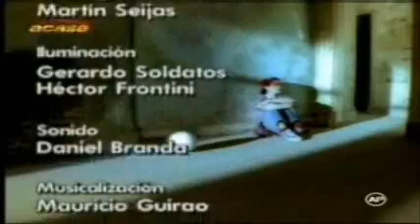Muneca brava cap 143 2/4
Muneca brava